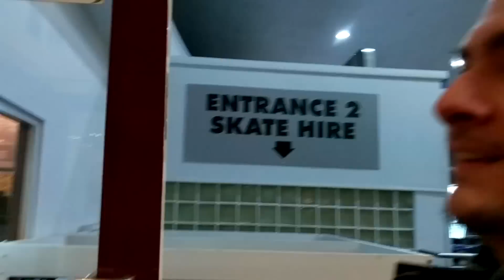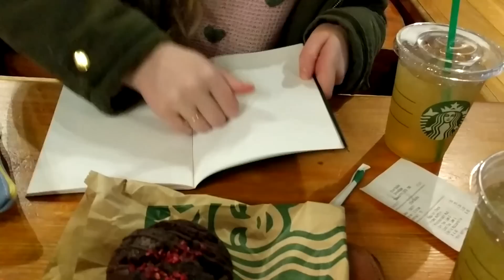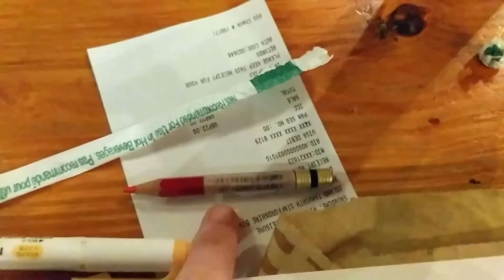Sketching People in a Cafe !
Today we're people sketching next to an ice skating rink + we got some yummy treats  :D

Psst we'll see you guys again tomorrow for another Daily Doodle Date, here's a playlist of all the videos we've made this week so far

Art supplies used:

- mildliner highlighter pens
- seawhite sketchbook
- winsor and newton grey brush marker
- blue highlighter
- col erase scarlet red pencil
- mitsubishi pencil

About us:

Hi art friends! We're Adam & Steph. We're a couple that posts art vlogs every SUNDAY! We like experimenting with new mediums, art challenges and drawing outside :) Thanks for joining us every weekend, your support means the world to us!